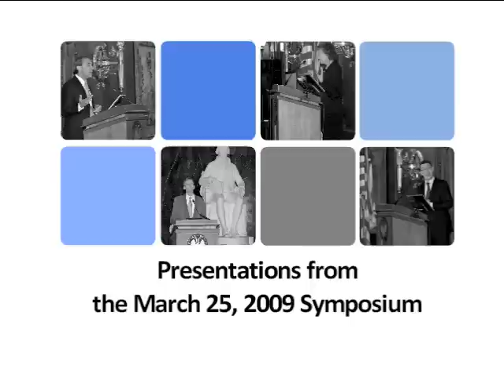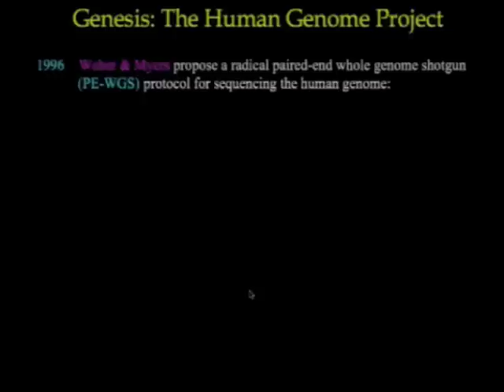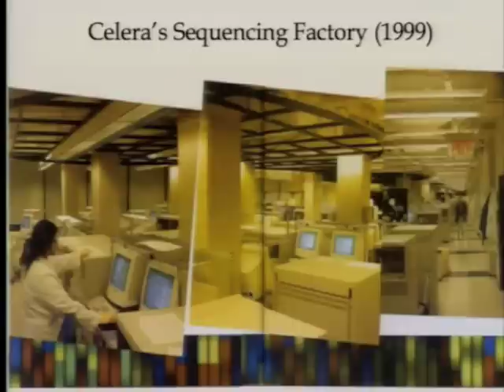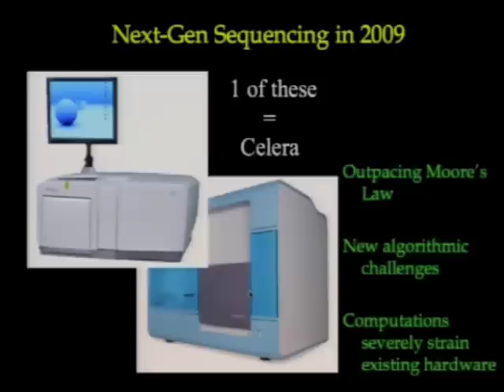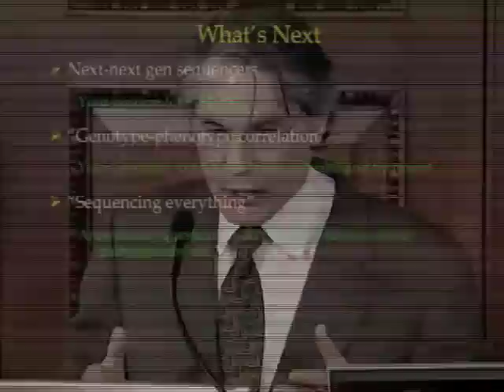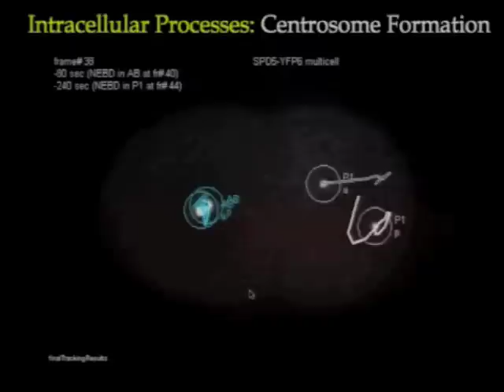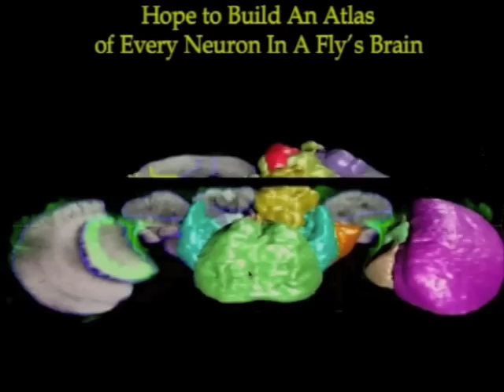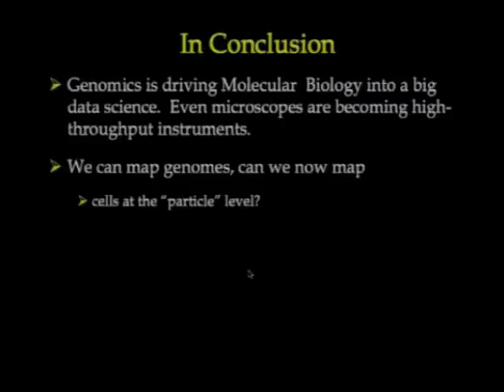Zooming In On Life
Gene Myers, Howard Hughes Medical Institute; from Computing Research that Changed the World: Reflections and Perspectives, March 25, 2009;